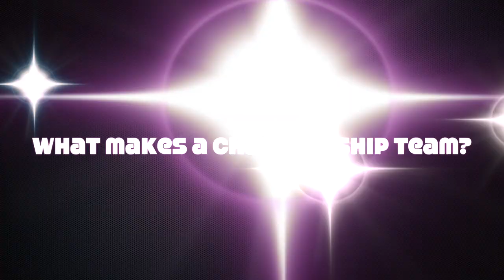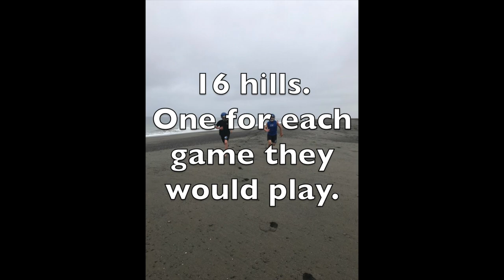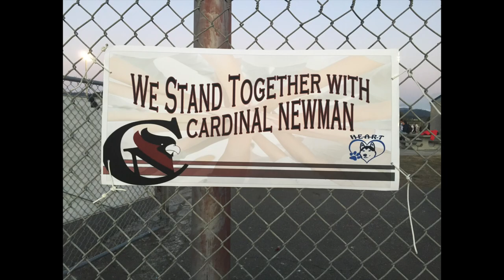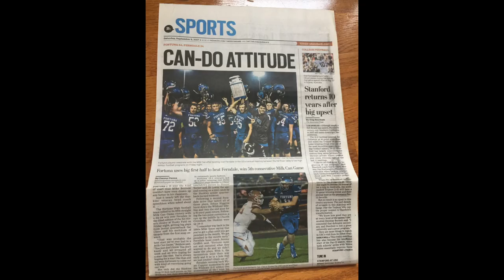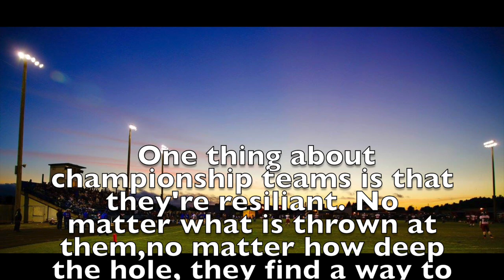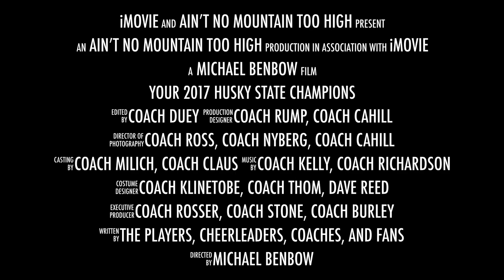Fortuna High Football 2017 Division 5A State Champions~ End of Season Video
Fortuna High School Football ~ 2017 Division 5A State Champions. This video includes JV football, JV Cheerleading, Varsity Cheerleading, and Varsity Football